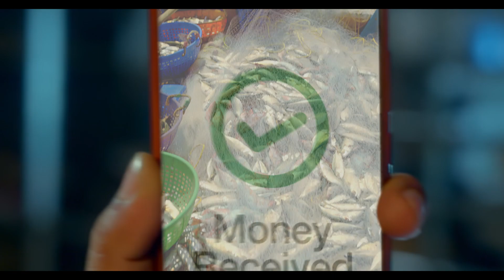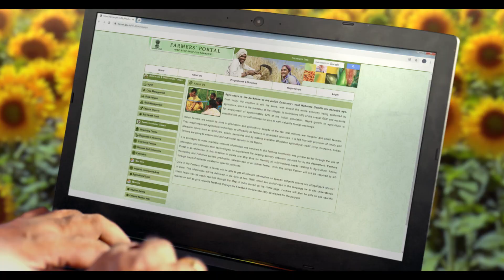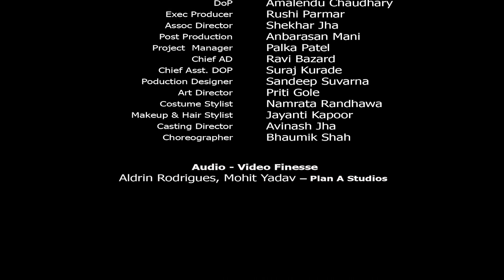MAIN HOON AZAAD (BANGLA)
পিএমযেডিওয়াই-এর সফল 8 বছর পূর্ণ হওয়ার বাস্তবায়ন উপলক্ষে,  আসুন এই ভিডিওটির মাধ্যমে আমরা পিএমযেডিওয়াই, পিএমএসবিওয়াই, পিএমযেযেবিওয়াই এবং মুদ্রার পূর্ণতা প্রাপ্তির সাথে যে আর্থিক স্বাধীনতা এসেছে তা উদযাপন